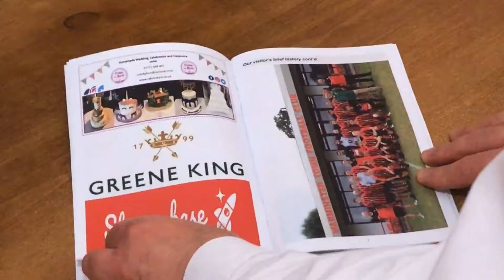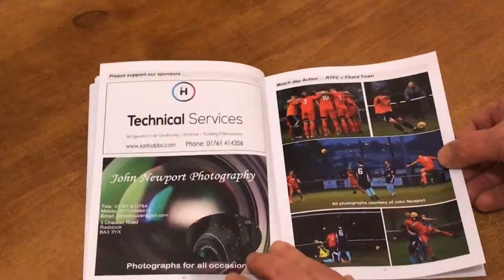Radstock FC Programme December 1st 2018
Let's take a look at the Radstock FC Programme